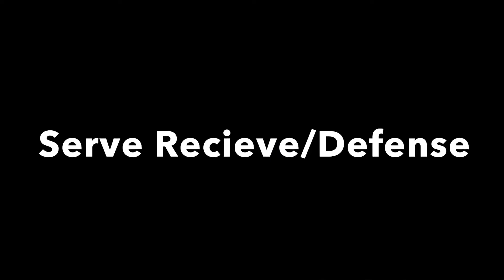Adithya Gundlapalli 2021-2022 Volleyball Highlights | OH, S, OP | Class of 2023